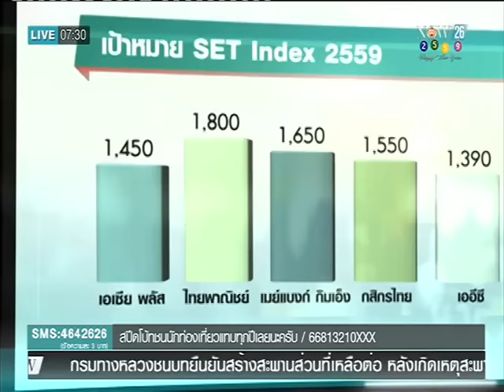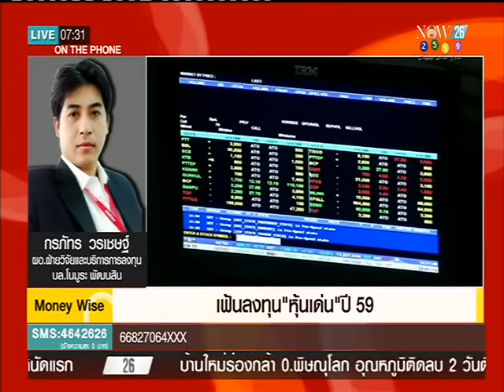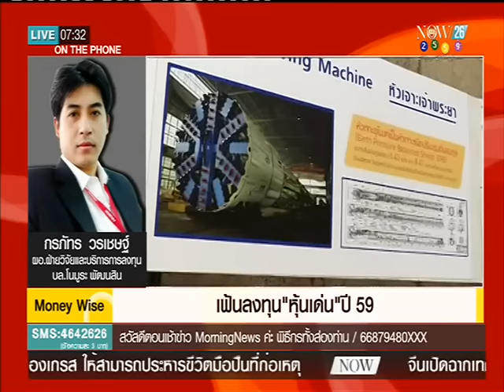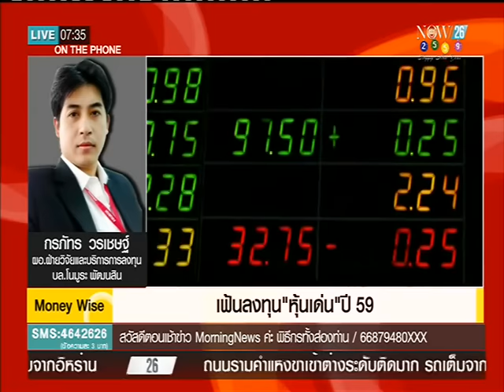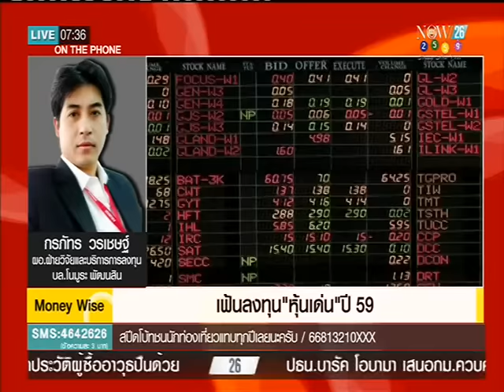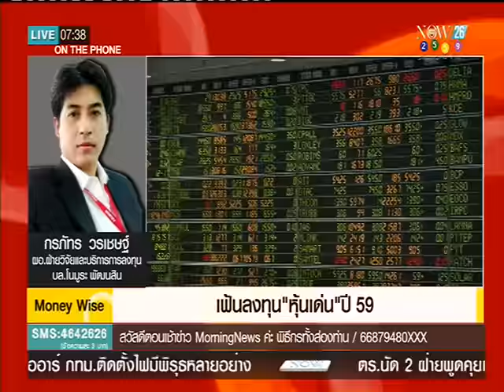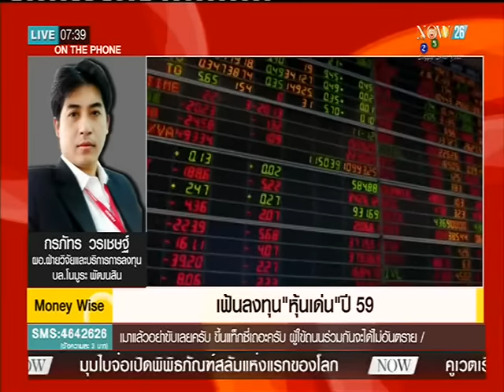เฟ้นลงทุนหุ้นเด่น ปี59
Morning News ช่วง Money Wise เฟ้นลงทุนหุ้นเด่น ปี59 "NOW26" 6-1-59